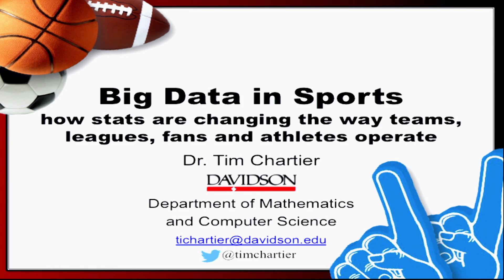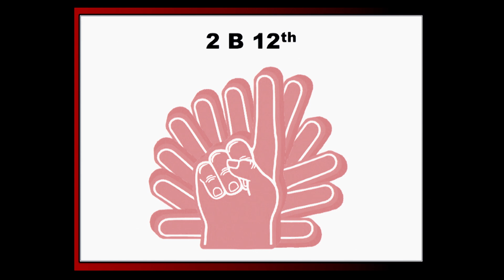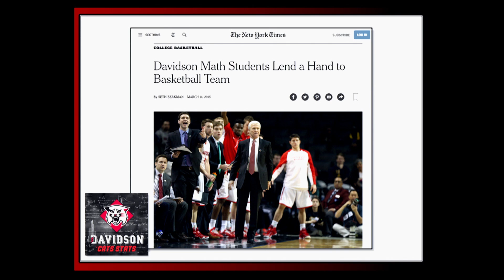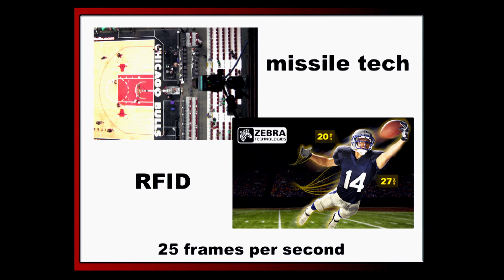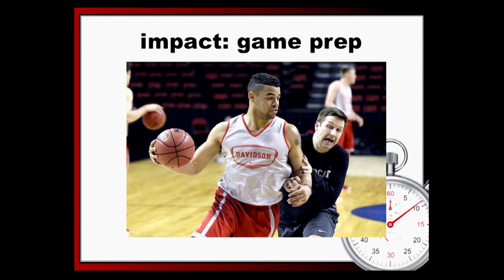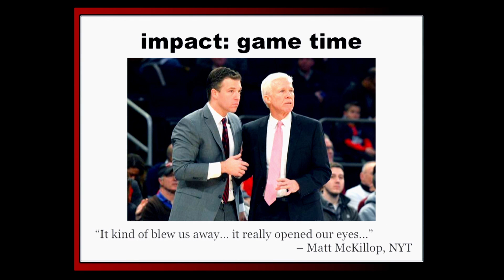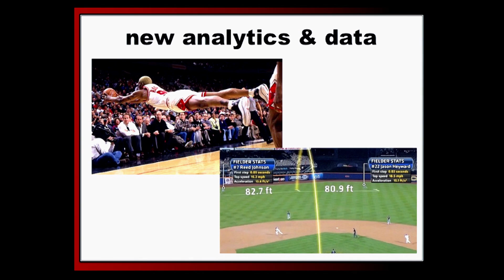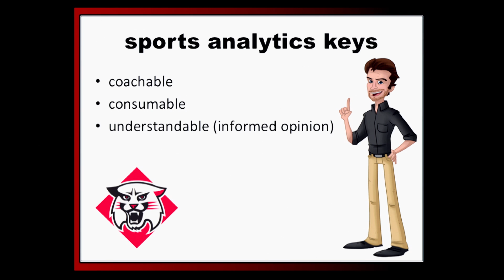Davidson Professor of Mathematics and Computer Science Tim Chartier on big data and sports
Davidson Tim Chartier gave a 20-minute Power Talk about data and analytics in the sports world at the inaugural GeekWire Sports Tech Summit 2016.